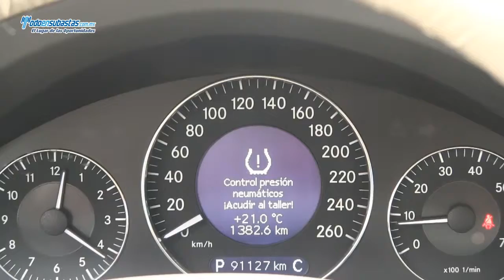Mercedes Benz E 500 / 2004